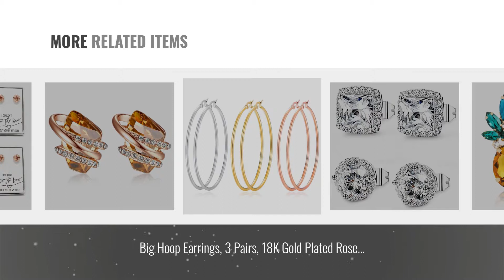10 Best Gift Box Earrings [2018]: Holylove Vibrant Color Pineapple Earrings Jewelry with Crystal&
Black Friday / Cyber Monday Holylove Vibrant Color Pineapple Earrings Jewelry with Crystal& Glass Beads for Beach by Holylove

Black Friday / Cyber Monday Sterling Silver Stud Earrings with Elegant Freshwater Cultured Button Pearls, Pearls from by Quality Jewels

Black Friday / Cyber Monday Lola Bella Gifts Crystal Hedgehog Earrings with Gift Box by Lola Bella Gifts

Black Friday / Cyber Monday Thunaraz 2 Pairs Halo Stud Earrings 18K White Gold Plated Round Square Brillant Cut by Thunaraz

Black Friday / Cyber Monday Bridesmaids Gifts - Gold Tie the Knot Earrings with Gift Box - I Can't Tie the Knot by Lemon Honey Jewelry

Black Friday / Cyber Monday Big Hoop Earrings, 3 Pairs, 18K Gold Plated Rose Gold Plated Stainless Steel Rounded Hoops by RLD

Black Friday / Cyber Monday [Presented by Miss New York] Leafael "Wish Stone" Made with Swarovski Crystals Focal Shape by Leafael